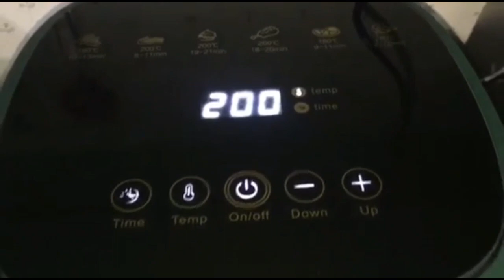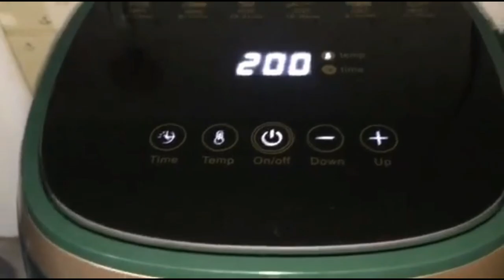AIR FYER ROAST CHICKEN | (chrunchy and crispy )Chelle Ann Vlogs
Vlog title; Ala max roasted Chicken Air fryer